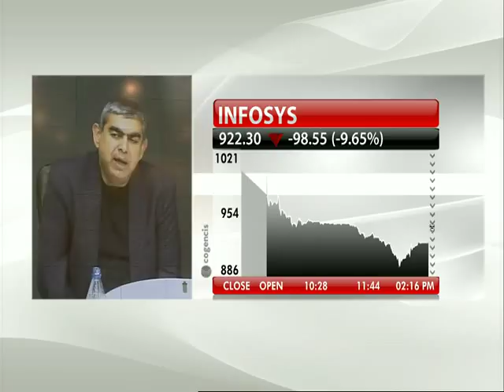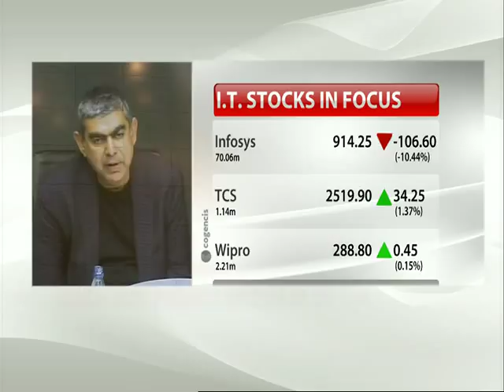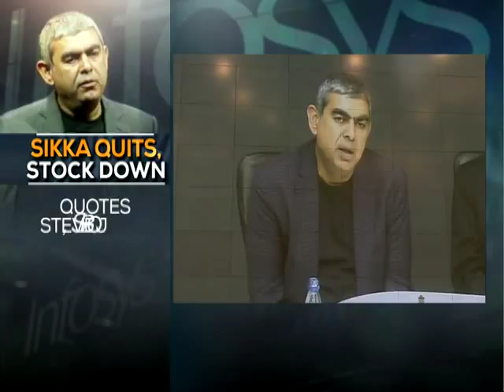'Very Sad Day For Me': Vishal Sikka After Quitting As Infosys CEO